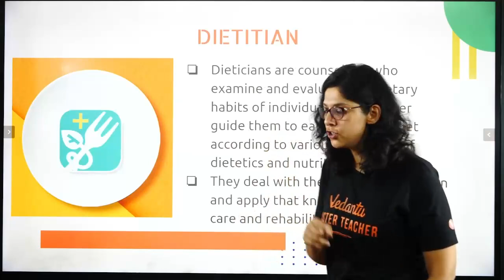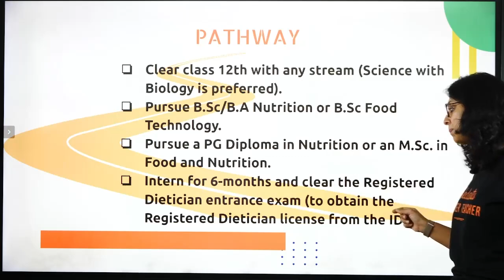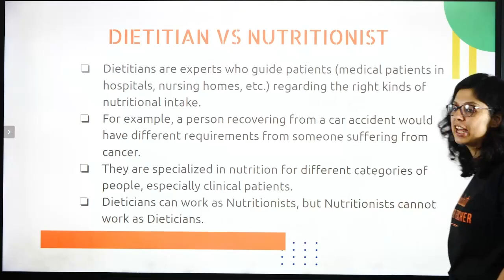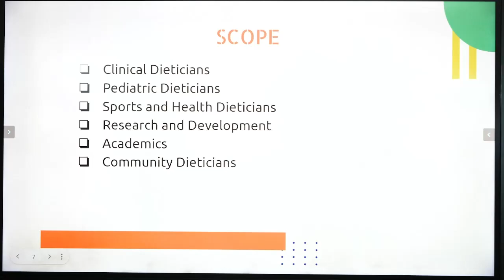How to Become A Dietitian in India 🥗🥙 Scope and Career Opportunities 💥🧐Vani Ma'am | Vedantu Biotonic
NEET2024 MedicalEntrance FreeEducation NEETPreparation" Hey Students, In Today's Session you will get to Know How to Become A Dietitian in India. In this Session, Vani Ma'am will explain to you the Scope and Career Opportunities of a Dietitian, How To Become A Dietitian in a very detailed way. watch this session on How to Become A Dietitian in India and stay tuned to @BiologyNEET. Learn live and clear all your doubts on Vedantu Biotonic.

🤙📲💬Click here to send your query to your favorite Master Teacher via Whatsapp

🌈𝐀𝐯𝐚𝐢𝐥 𝐀𝐥𝐥 𝐄𝐱𝐜𝐢𝐭𝐢𝐧𝐠 𝐕𝐞𝐝𝐚𝐧𝐭𝐮 𝐂𝐨𝐮𝐫𝐬𝐞𝐬 𝐎𝐧𝐥𝐲 @𝐑𝐬 𝟐𝟕𝟎𝟎 𝐛𝐲 𝐜𝐥𝐢𝐜𝐤𝐢𝐧𝐠 𝐨𝐧 𝐭𝐡𝐞 𝐥𝐢𝐧𝐤𝐬 𝐛𝐞𝐥𝐨𝐰🥳